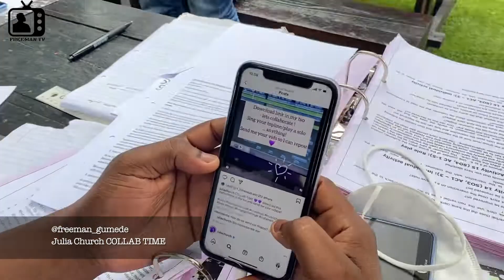Julia Church's "COLLAB TIME" cover by Freeman Gumede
Just having some fun on a beat that was posted by Julia Church on Instagram.